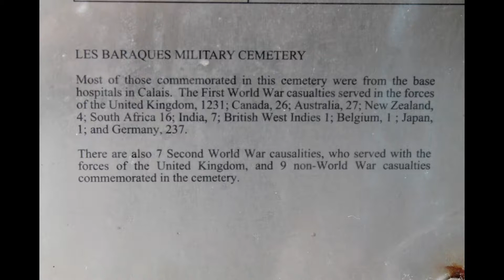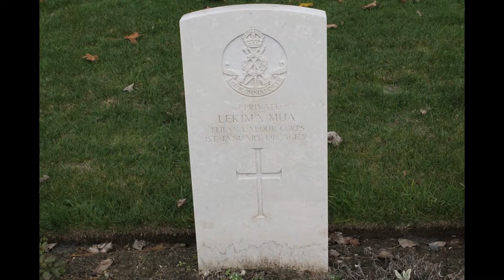Les Baraques Military Cemetery Calais (France) World War 1 by Brandpompier